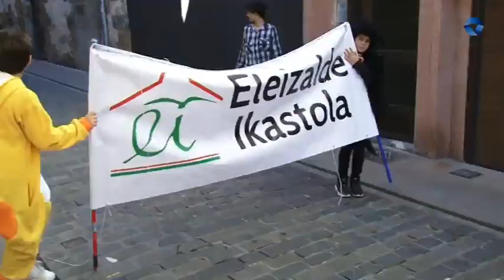BERMEOKO ARATUSTEAK 2019 IKASTETXEEN KALEJIRA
(ERREP) BERMEOKO ARATUSTEAK 2019 IKASTETXEEN KALEJIRA